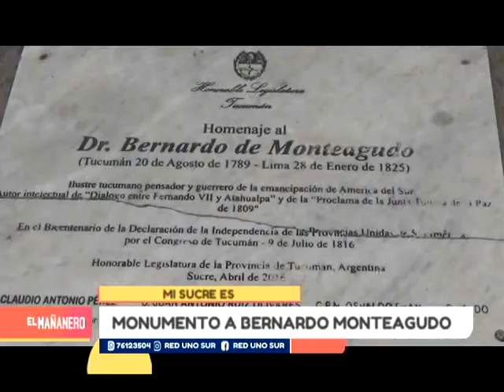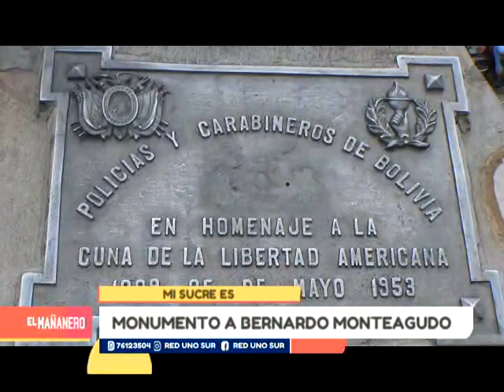MI SUCRE ES: MONUMENTO EN HONOR A BERNARDO DE MONTEAGUDO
El monumento a Bernardo de Monteagudo, se encuentra en la plaza 25 de Mayo.